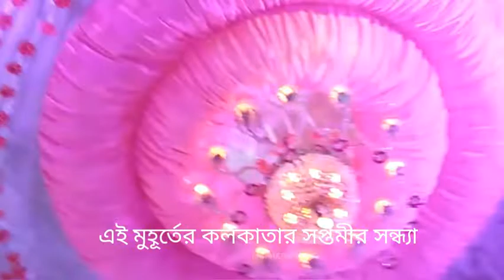এই মুহুর্তের কলকাতার সপ্তমীর সন্ধ্যা